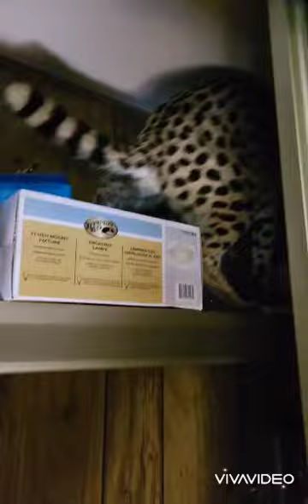Swaggers and more Swaggers!!!